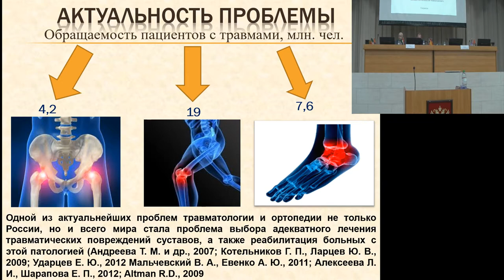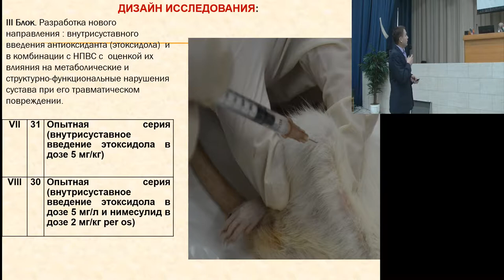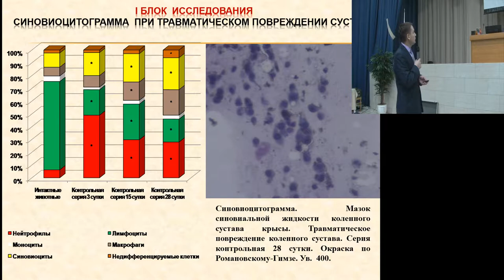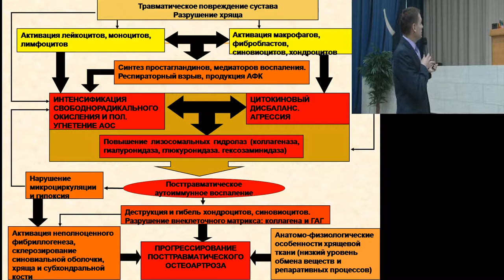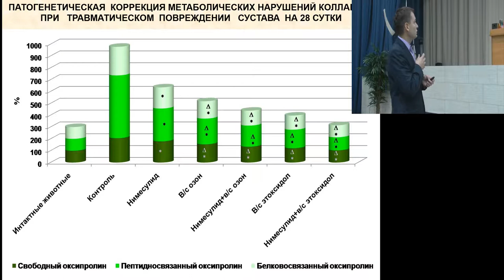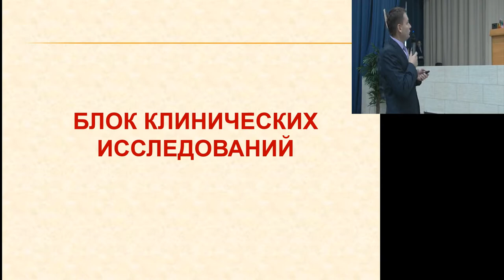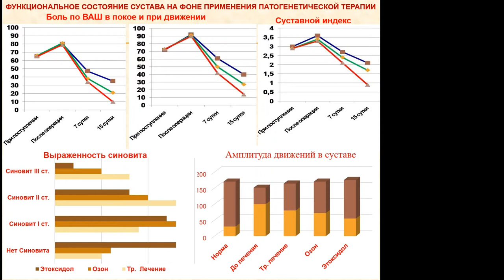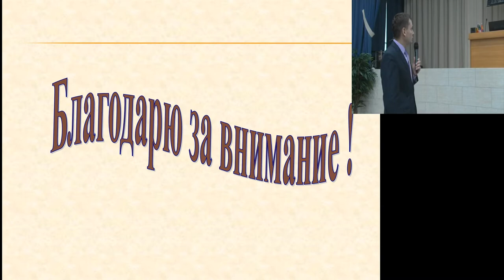Эффективность антиоксидантной терапии коррекции процессов у пациентов с посттравматическим артритом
Эффективность антиоксидантной терапии в коррекции процессов перекисного окисления липидов у пациентов с посттравматическим артритом
А.Н. Захватов, А.Н. Беляев, Т.В. Тарасова, И.А. Захаркин, А.А. Чекмаева (Саранск)
19-21 Сентября 2018, Нижний Новгород, Россия